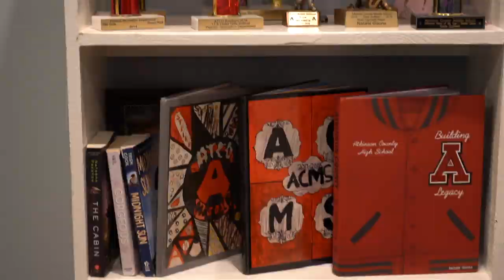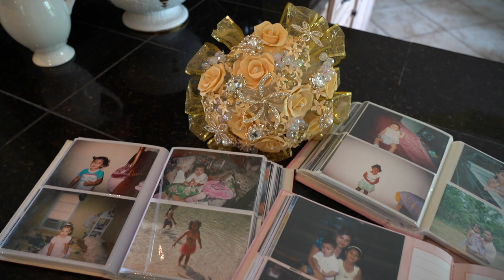Natalie Gaona: Mis XV Años